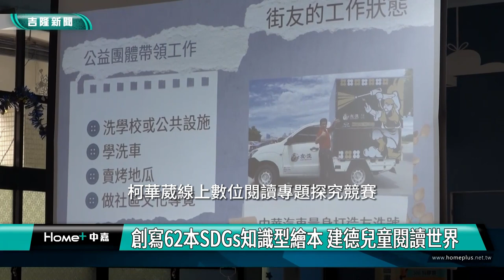閱讀 教育|小青鳥工作坊|創寫62本SDGs知識型繪本 建德兒童閱讀世界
創寫62本SDGs知識型繪本 建德兒童閱讀世界

(中嘉吉隆新聞 記者蔡曉君/基隆報導) 基隆市建德國小的小青鳥工作坊邁入第二年，今年發表「兒童看天下，用SDGs閱讀世界」的成果，六年級小作家進行數位閱讀探究，分組創寫了62本SDGs知識型繪本，要讓世界更美好。

在17項永續發展目標中，建德國小的小作家們選擇了「消除貧窮」、「拯救飢餓」、「性別平權」、「極端氣候」、「海洋保育」、「消弭不平等」、「優質教育」、「潔淨水資源」等八項議題，進行62本SDGs知識型繪本發表。

邁入第二屆的小青年工作坊，在閱推老師張思涵帶領下，孩子們不只閱讀，還寫作出書，讓SDGs淺白易懂。

學生練習定義關鍵字，搜尋資料，閱讀網站文字，繪製心智圖，時時確認研究問題，再持續的查詢資料，擷取與歸納資訊，一步步地整理成繪本素材。

探究課程結束之後，607班有四位同學仍想繼續研究「拯救貧窮」議題。他們主動申請參與柯華葳線上數位閱讀專題探究競賽，並以「如何幫助街友?」為題，進行長達三個月的探究。

406班學生感受身邊問題，活用所學知識，探究「『遊』你真好」。

透過學生自主行動，讓師長理解學生的痛點與難處，一起解決困難與自主學習。

臉書追起來
Home 中嘉- 吉隆有線電視

趣聞不漏接
吉隆官網(中嘉新聞)

喜歡看電視?